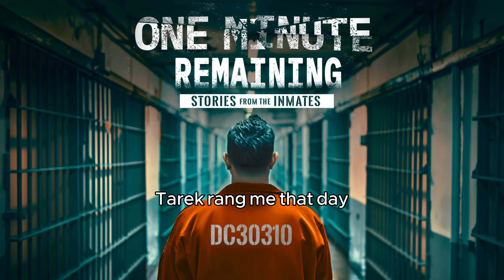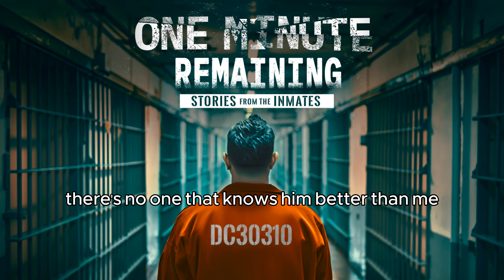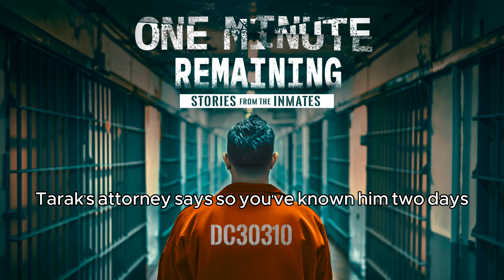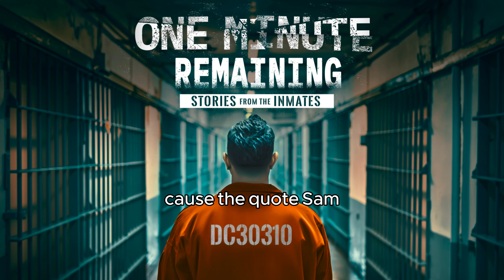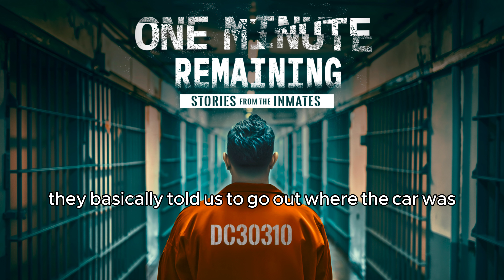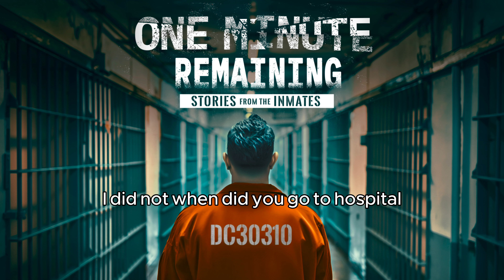Facing the death penalty in a post 9/11 New York P9 - Tariq Maqbool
On April 27, 2005, Tariq Maqbool was convicted of the murders of Joong Ahn, 45 and his nephew, Mun Ahn, 28 on the night of Nov. 1, 2002.

Prosecutors say Tariq strangled Joong Ahn with a power cord.

They say Mun Ahn and his uncles body were taken to a desolate area near the Hackensack River and put into a car. Mun Ahn was shot in the head, and the SUV doused with gasoline and torched.

Prosecutors would say Tariq orchestrated the entire deal and committed the killings.